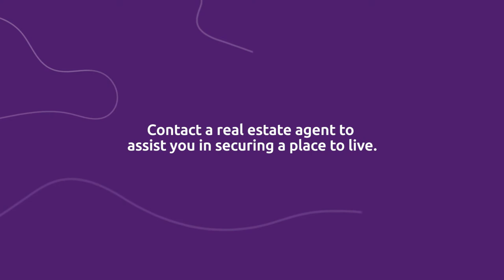Expert tips to securing private rental in Australia's Northern Territory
What do you need to know when you are looking for accommodation? Check out the tips offered by a real estate expert to international students on finding and securing private rental in Australia’s Northern Territory.